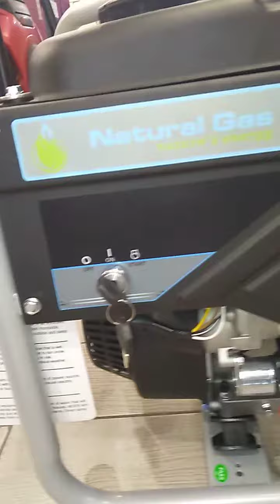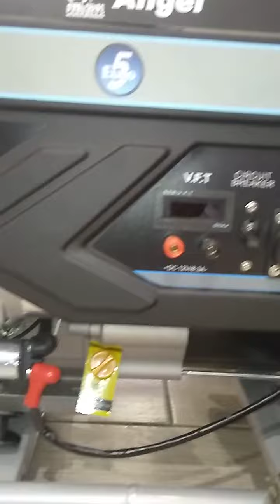Designed Gas With Euro Technology Engine Angel AG 4200 ( 3.5 Kva)